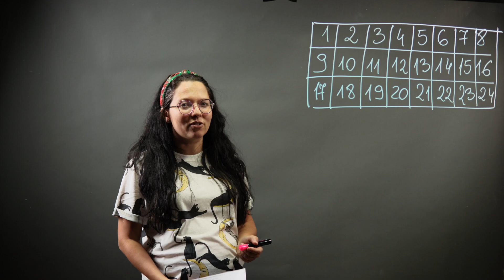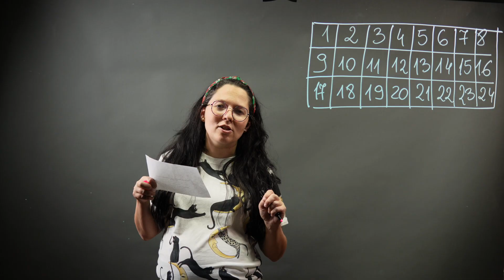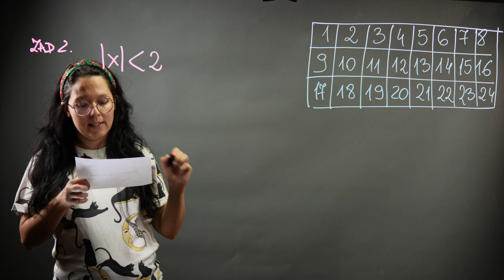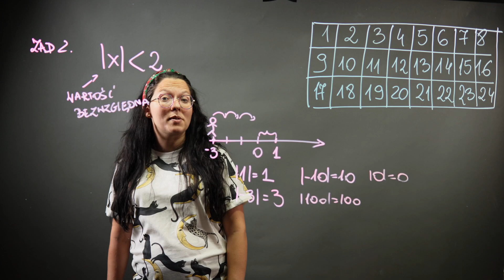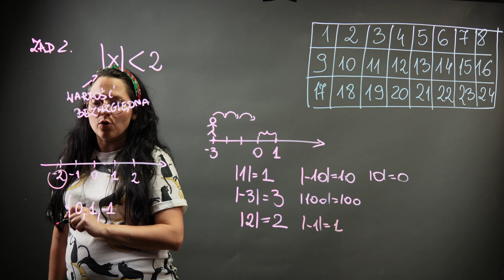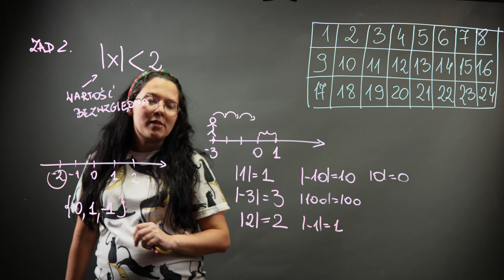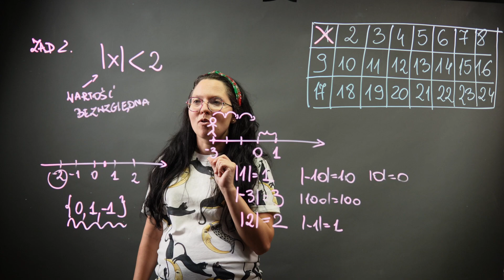Wartość bezwzględna i własności liczb na egzaminie ósmoklasisty - Kalendarz adwentowy 1.12.2022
Ruszamy z kalendarzem adwentowym przed egzaminem ósmoklasisty. Od dziś do 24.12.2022 czekają na Was zestawy powtórkowe. Codziennie na stronie babkazmajcy.com możecie odkryć nowy zestaw, a w planach powtórki z każdego działu, który może pojawić się na egzaminie. Przygodę zaczynamy od zestawu, w którym Babka z Majcy odpowiada na pytania dotyczące własności liczb. Zrobimy tez szybką powtórkę z wartości bezwzględnej. Jesteście gotowi?